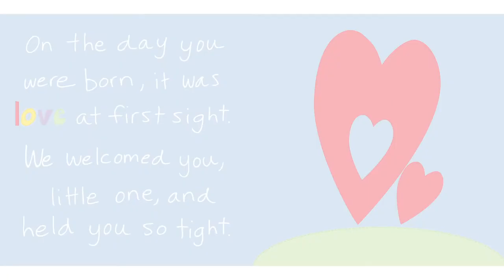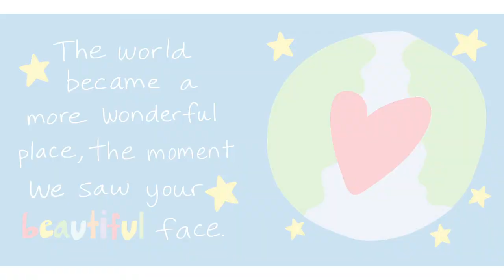Hello You with Sandra Magsamen: Welcome Little One Storytime!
Hello You! The day you were born, it was love at first sight. We welcomed you, little one, and held you so tight. Join bestselling author and illustrator Sandra Magsaman for a special reading of her picture book, Welcome Little One, and discover how much you mean to the world.  Let’s read, little one!